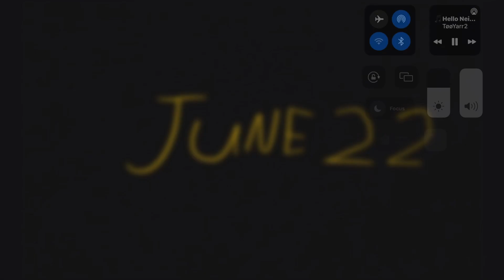Mario Tennis Aces: The Movie | Short Teaser Trailer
The Legend Begins Playing Tennis. 🎾 Mario Tennis Aces: The Movie Comes In June 22.

As Mario And His Friend Luigi Work Together To Stop Bowser In The Final Tennis Match Where His Friends Toad, And Wario As Well. As Finishing The Final Tennis Match, Mario Will Be Able To Help Luigi Win The Game And Stop Bowser Forever! Mario Tennis Aces: The Movie Releases In June 22, 2022.